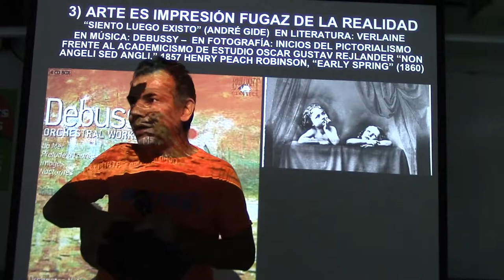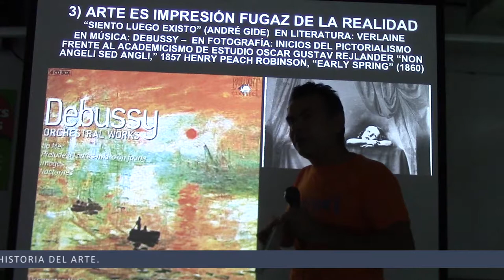235 EL ARTE ES IMPRESIÓN FUGAZ POR EL PROF. JUAN LAZARA